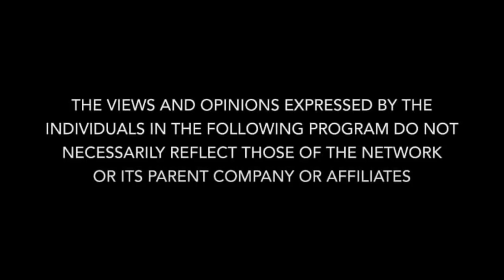4biddenknowledge Podcast - Mental Enslavement In The Black Community by Billy Carson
Leon Kennedy Interviews Billy Carson on the subject of Mental Enslavement In The Black Community.